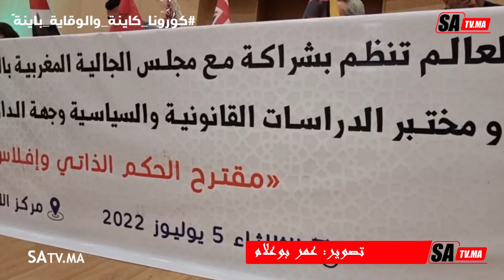سطات...ندوة دولية حول موضوع "مقترح الحكم الذاتي و إفلاس أطروحة الإنفصال وتقرير المصير "